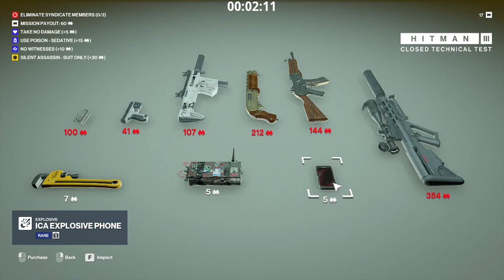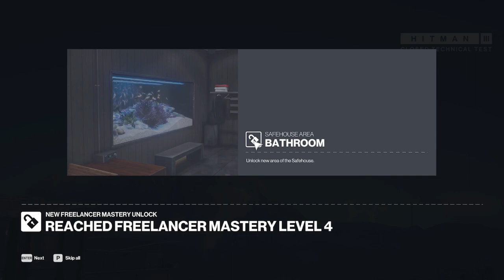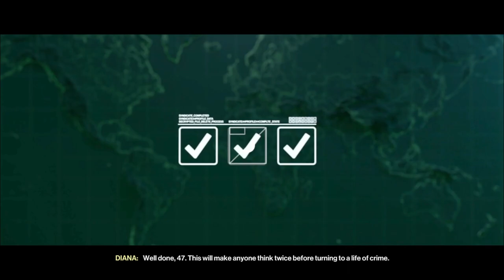HITMAN 3 (PC): Freelancer Closed Technical Test - Part 2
More of the Freelancer mode. Just doing the second campaign and it's getting tougher. Got real lucky with that last mission...

00:00:00 - Video Intro
00:00:54 - Cosmic Seer: Mission 1 Prep
00:07:11 - Mission 1 - Whittleton Creek
00:24:25 - Mission 1 Complete
00:25:43 - Mission 2 Preparation
00:30:40 - Mission 2 - Hokkaido
00:41:25 - Mission 2 Complete
00:42:28 - Mission 3 Preparation
00:46:57 - Mission 3 - Paris
00:58:07 - Game Crashed...
00:58:50 - Mission 3 Retry
01:02:01 - Mission 3 Complete
01:02:51 - Mission 4 Preparation
01:07:07 - Mission 4 - Miami
01:22:13 - Mission 4 Complete
01:23:47 - Reward time!
01:27:14 - Video Outro